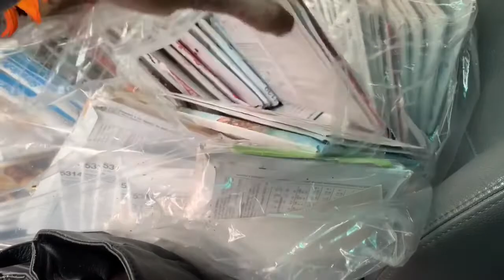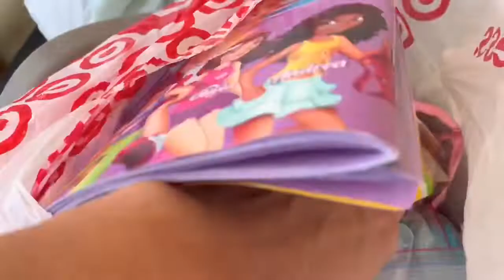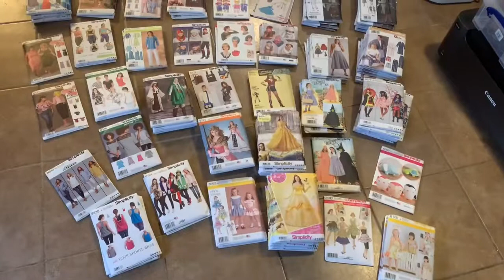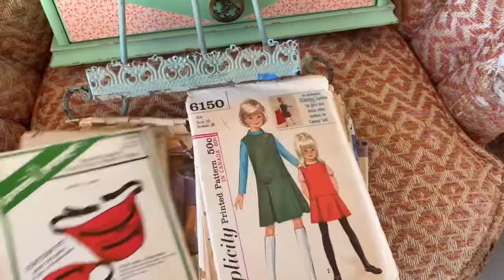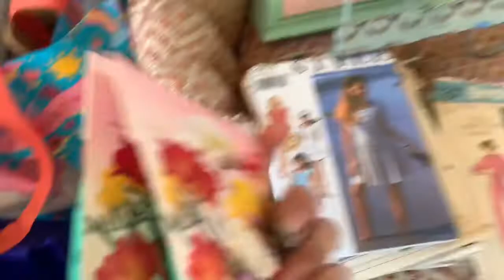Dumpster diving in the rain and a trip to the bins!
Two part video with a trip to GW outlet and how they are trying to keep social distancing at the bins